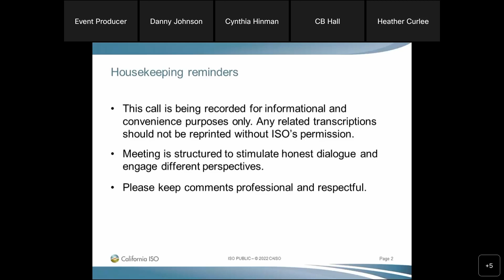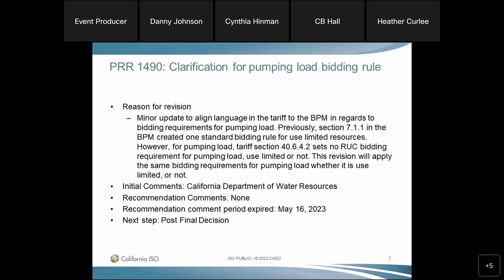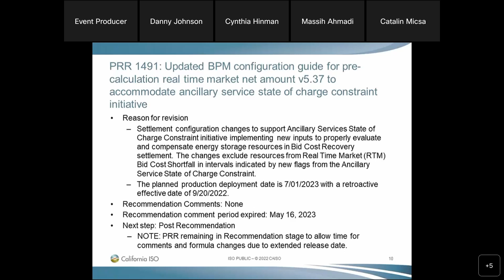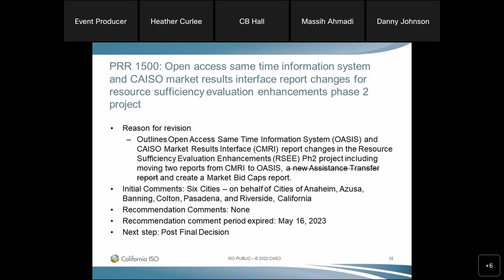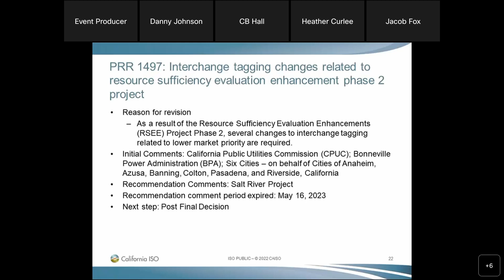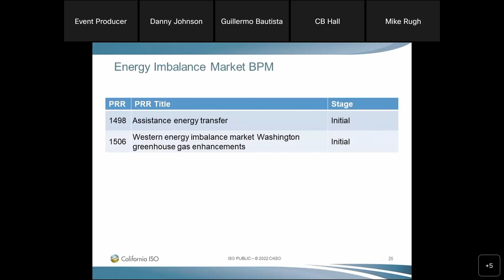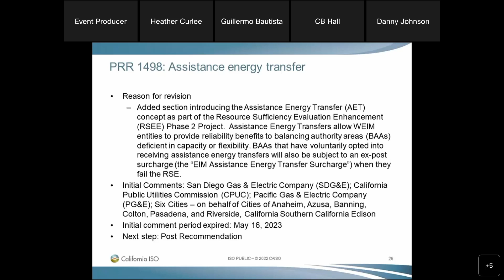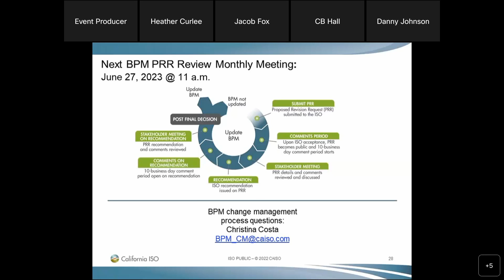May 23, 2023 - Business Practice Manual Change Management Meeting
Recording of the California ISO Business Practice Manual Change Management meeting on May 24, 2023